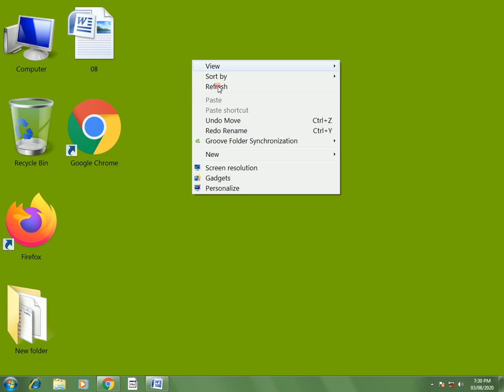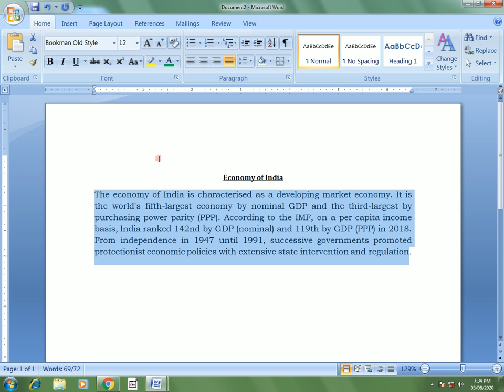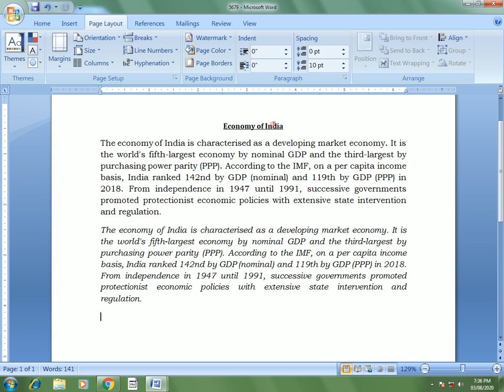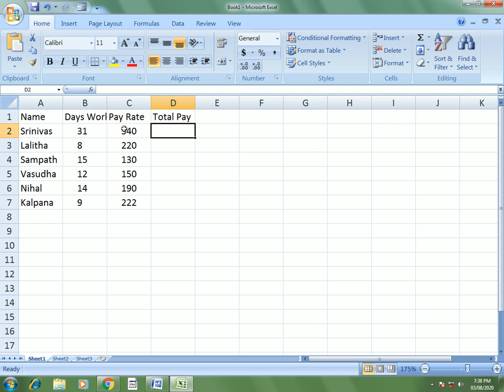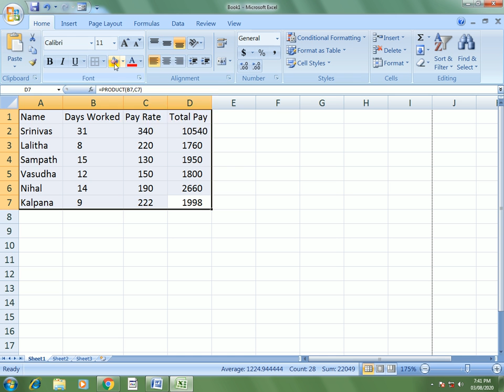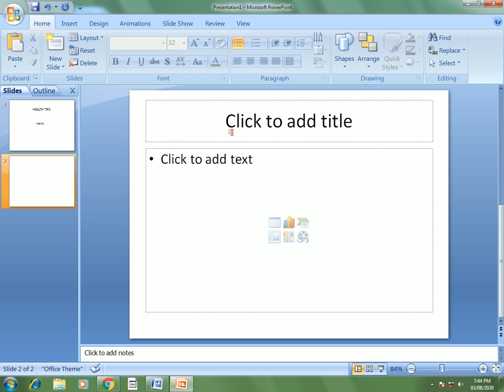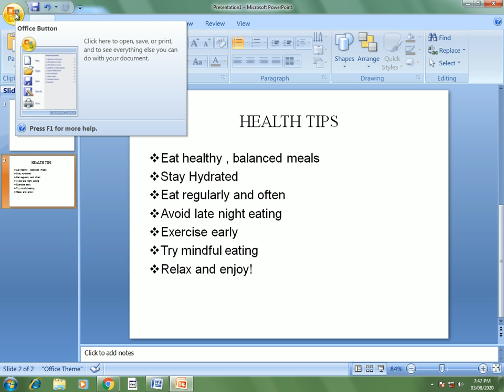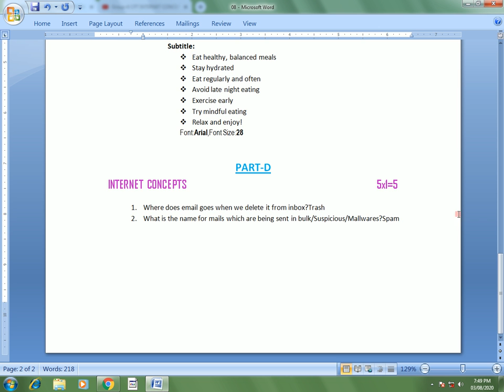Group-IV 08-03-2020 CPT